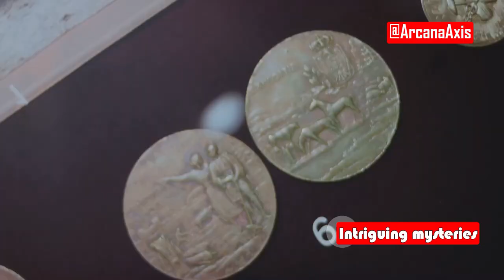Cleopatra’s Lost Tomb: Mysterious Facts about Egypt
We're closer than ever to finding Cleopatra's lost tomb, and I can't wait to share the groundbreaking discoveries from this year's search!
Cleopatra’s Lost Tomb: Are We Finally Close to Discovering It?

Dive into the enigmatic world of Cleopatra, one of history's most captivating figures, as we unravel the mystery of her final resting place. Discover the quest to locate her elusive tomb, a journey filled with recent groundbreaking discoveries and tantalizing clues. Explore the connection between Cleopatra and Marc Antony, and why their burial site remains one of history's greatest unsolved mysteries. Join Dr. Kathleen Martinez at Taposiris Magna, an archaeological hotspot where coins, statues, and intricate tunnels spark speculation about Cleopatra's tomb. Learn about the latest findings and how modern technology could finally unlock secrets of her life and death. Watch till the end for the latest updates on this captivating search!

OUTLINE:

00:00:00 Introduction
00:00:57 The Mystery of Cleopatra’s Tomb
00:01:13 Discoveries at Taposiris Magna
00:01:37 The Ongoing Search
00:01:55 How Close Are We?
00:02:42 Conclusion